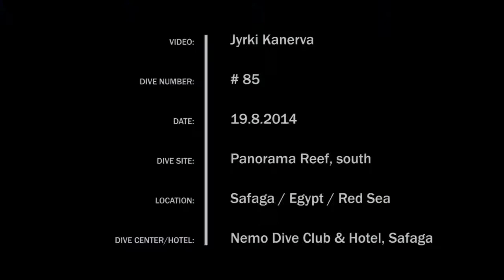Panorama Reef, south | Safaga | Egypt | 8/2014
Dive site: Panorama Reef, southern part. Safaga, Red Sea.

First of two dives. Boat trip from Safaga took about one hour. Impressive site, deep blue views, but also a bit dark for my camera.

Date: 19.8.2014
Dive nr: 85
Dive center: Nemo Dive Center & Hotel
Boat: Dory
Camera: Lumix TZ7